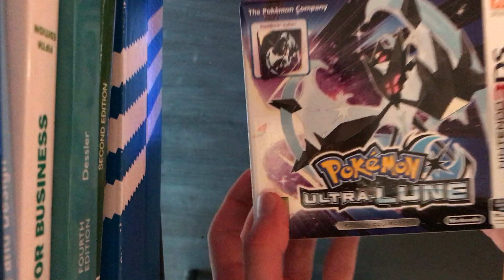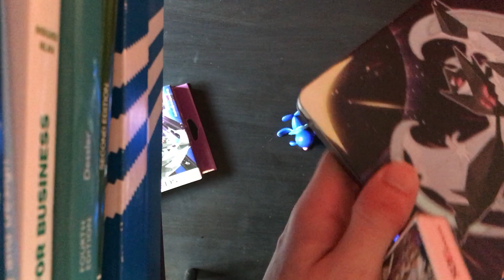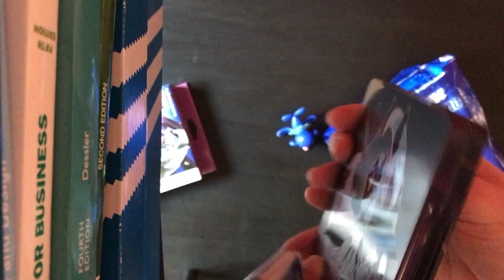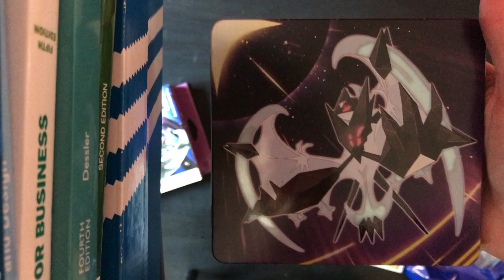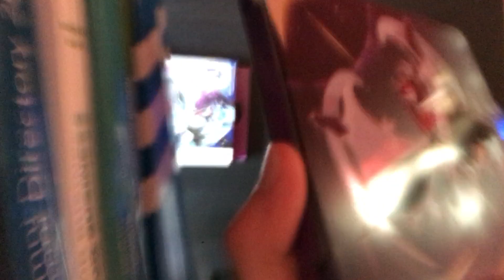UNBOXING POKÉMON ULTRA LUNE ÉDITION STEELBOOK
Salut à tous c'est BLM et aujourd'hui on se retrouve pour une vidéo unboxing de UL édition collector !!